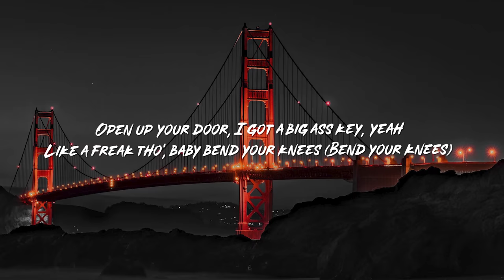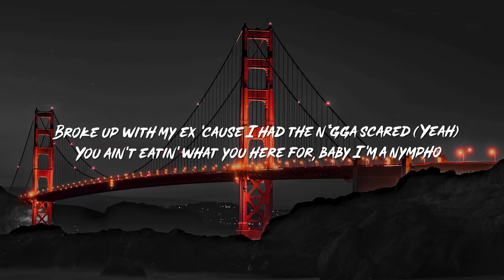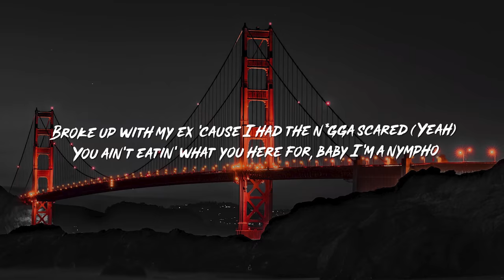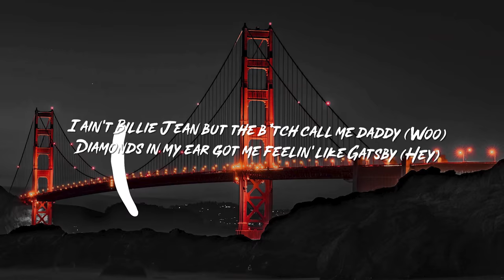Tyga - FREAK (Lyrics) ft. Megan Thee Stallion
Tyga FREAK lyrics video feat. Megan Thee Stallion! Official Tyga Freak lyrics ft. Megan Thee Stallion.

Here are the official Tyga Freak lyrics ft. Megan Thee Stallion:
[intro: tyga]
what i mean?
you what i need
damn, pliz
i need a freak, freak
huh, ayy
mustard on the beat h*

[chorus: tyga & megan thee stallion]
i need a freak, freak, freak (yeah)
to rub my hair, hair, hair (rub my hair)
ayy, i need a freak every day of the week (huh, huh)
put the legs in the air, put the legs in the air (in the air, in the air)
i want a freak, freak, freak (i want a freak, yeah)
freak who just don't care, care, care (freak who just don't care)
ayy, i need a freak wit' a big a** butt
make all the n*ggas stare, all the n*ggas starin' (ayy, ayy)

[verse 1: tyga & megan thee stallion]
i need a freak, bounce to the beat, yeah
freak h*, tell me what to eat, yeah
freak girl, tell me where to sleep
swallow on the meat, hmm, tell me if it's sweet, yeah
i like a freak, do it in the car leave c*m on the seat
do it in the dark, i don't even wanna see (no, no)
open up your door, i got a big a** key, yeah
like a freak tho', baby bend your knees (bend your knees)
so nice, make her say please (say please)
like a lolly, lick it 'til it's clean
she looked at me said "baby, what you mean?" (what you mean?)

ayy, ayy
oh you lookin' for a freak? (uh?)
i'm the biggest one (ah)
i can do a trick you ain't know make you c*m (mwah)
big ghetto booty, bougie, choosy (ayy, ayy, ayy)
ain't givin' up the p*ssy  for a dinner and a movie (ah)
i need me a nasty a** n*gga that don't care (yeah)
broke up with my ex 'cause i had the n*gga scared (yeah)
you ain't eatin' what you here for, baby i'm a nympho
wanna keep a n*gga on rock like a flintstone (ayy, ayy)
real freaks don't trip, they come and then dip (yeah)
treat him like party favors, i pa** them like chips
get my n*t, then what?
i'm back to bidness (go, go, go)
a good lick, hella tricks, that's all that he get (ah)

ayy, i need a freak, freak, freak (yeah)
put the legs in the air, put the legs in the air (ayy, ayy, ayy)

ayy, i got a b*tch  named ashley, she don't even ask me
s*ck a n*gga up, with britney it in the backseat (sheesh)
brand new b*tch , paparazzi think she ca**ie (huh, huh)
tell her make it nasty, spit like daffy (spit)
i ain't billie jean but the b*tch  call me daddy (woo)
diamonds in my ear got me feelin' like gatsby (hey)
house full of h**s, you could only imagine (go)
five in the morning, getting ghost like casper

ayy, i need a freak (yeah)
put the legs in the air, put the legs in the air (hmm, hmm)

damn

We hope you enjoyed our tyga freak lyrics video feat Megan Thee Stallion!